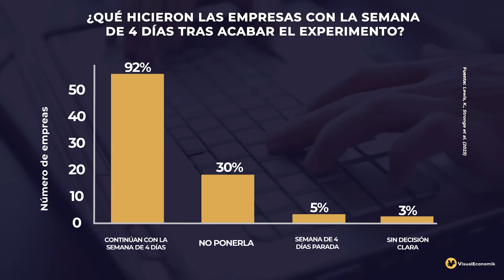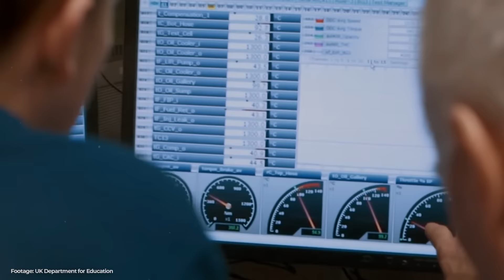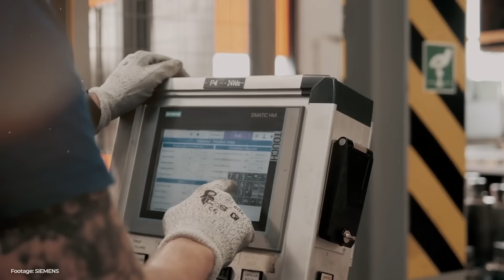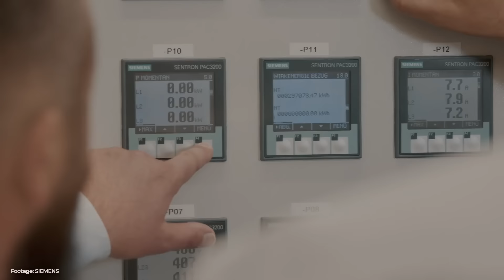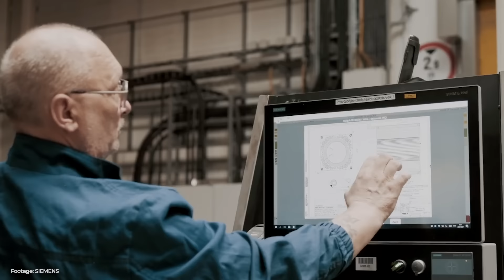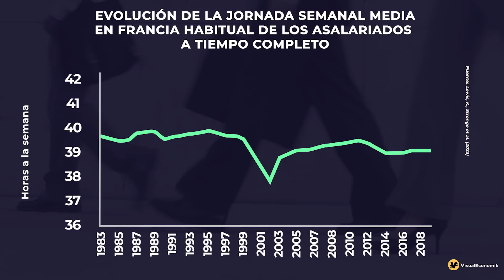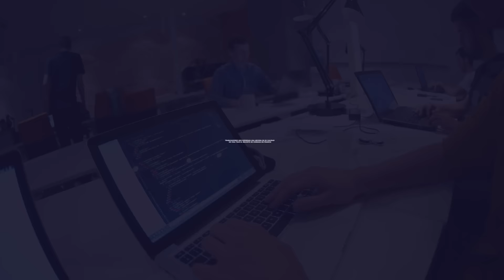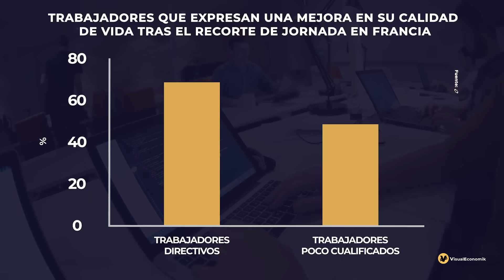Trabajar Menos y Ganar Más: Semana Laboral de 4 Días [POR LEY] - VisualEconomik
Si os ha gustado el vídeo, queréis apoyar el proyecto de VisualEconomik, y queréis resaltar vuestros comentarios; recordad que podéis usar el botón de "Gracias".

REFERENCIAS ACADÉMICAS:

Lewis, K., Stronge, W., Kellam, J., Kikuchi, L., Schor, J., Fan, W., ... & Mullens, F. (2023). The results are in: the UK's four day week trial. Autonomy.

Bird, R. C. (2009). Four-day work week: old lessons, new questions. Conn. L. Rev., 42, 1059.

HUNT, J. (1999). HAS WORK-SHARING WORKED IN GERMANY?. Technology, 117.

Cygan-Rehm, K., & Wunder, C. (2018). Do working hours affect health? Evidence from statutory workweek regulations in Germany. Labour Economics, 53, 162-171.

Hayden, A. (2006). France’s 35-hour week: attack on business? Win-win reform? Or betrayal of disadvantaged workers?. Politics & Society, 34(4), 503-542.

Chemin, M., & Wasmer, E. (2009). Using Alsace-Moselle local laws to build a difference-in-differences estimation strategy of the employment effects of the 35-hour workweek regulation in France. Journal of Labor economics, 27(4), 487-524.

Estevão, M. M., & Sa, F. (2006). Are the French happy with the 35-hour workweek?.

Pencavel, J. (2016). Recovery from work and the productivity of working hours. Economica, 83(332), 545-563.

Collewet, M., & Sauermann, J. (2017). Working hours and productivity. Labour economics, 47, 96-106.

¿Quieres ampliar la información que te damos en los vídeos con más detalles e historias curiosas?